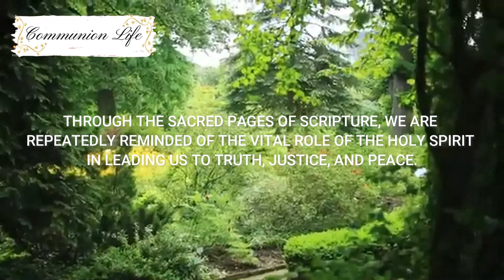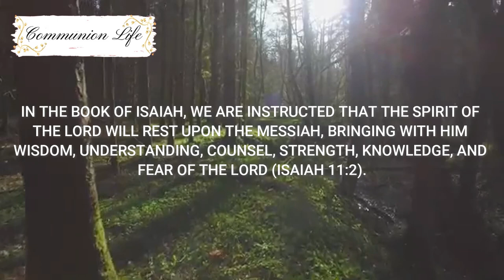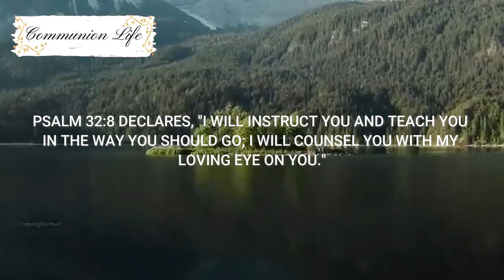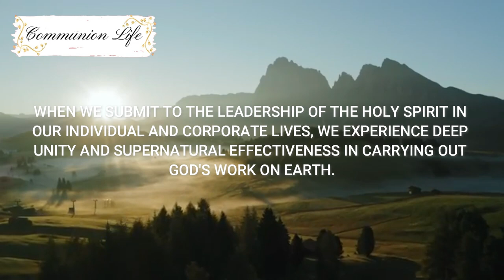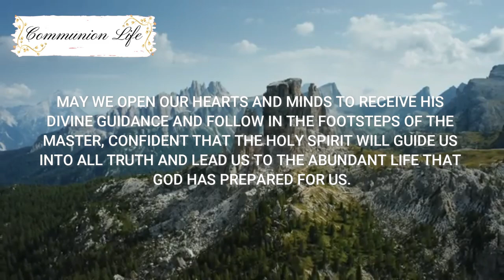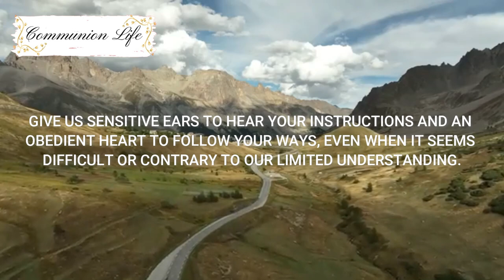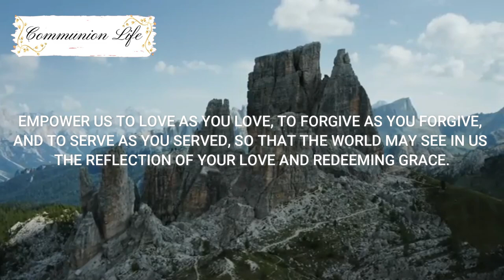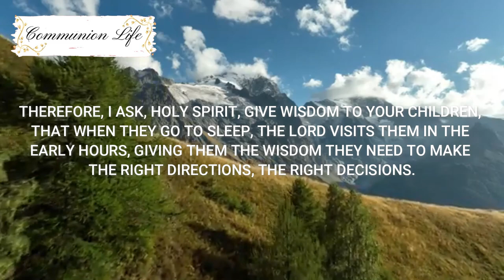PRAYER OF SUPLICATION TO THE HOLY SPIRIT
Hello!
In this video, we are going to do with great faith the powerful prayer of the Lord's Prayer.

Today, let's beseech the Holy Spirit to visit us, and to give us wisdom to make the right decisions.